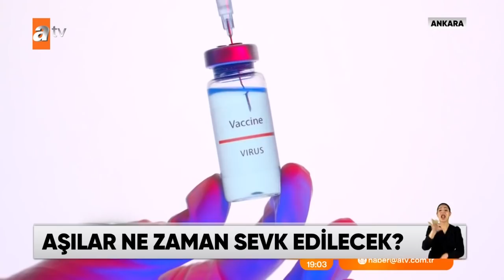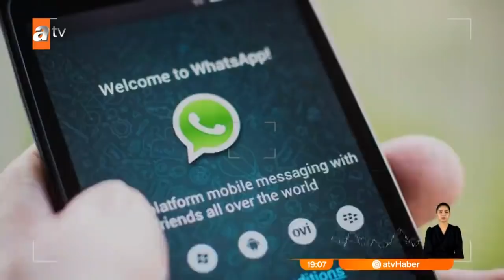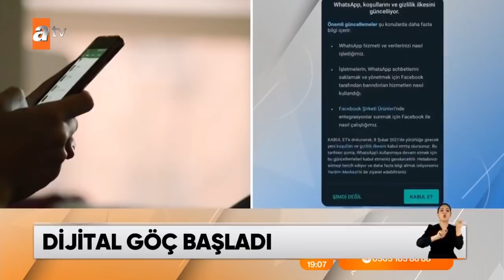Atv Ana Haber |11 Ocak 2021